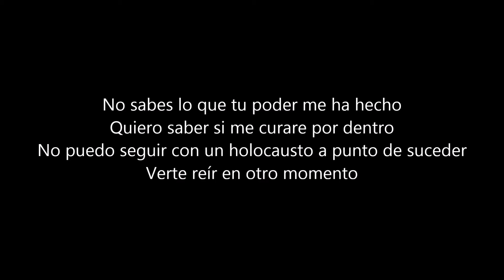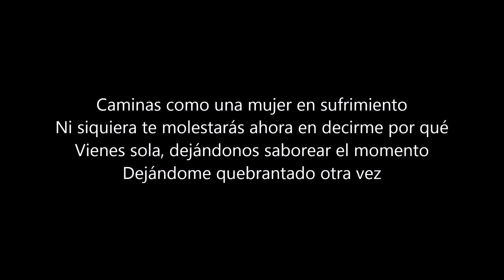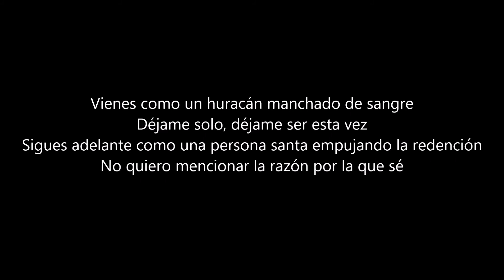Disturbed - Stricken (Sub Español)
Canción del álbum "Ten Thousand Fists" de Disturbed

Derechos de autor: Disturbed